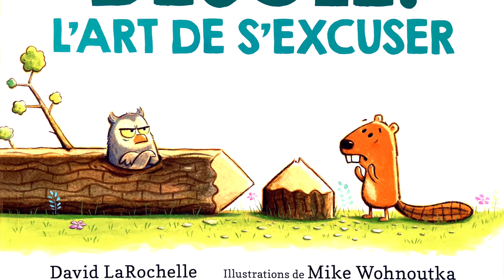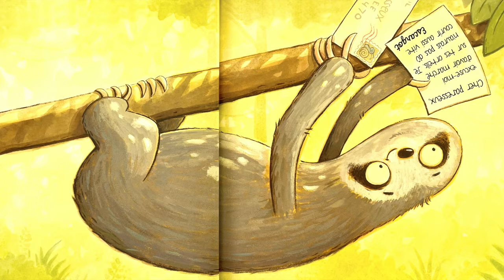Désolé L'Art De S'excuser 🙇 Conte pour enfant qui apprend comment et pourquoi on s'excuse | Livre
🎁 Visitez notre BOUTIQUE ➡️ 🦔 Nous faisons tous des erreurs, c'est humain! Ce qui est important, c'est de savoir dire pardon après avoir blessé quelqu'un ou fait quelque chose de mal. Mais comment faire ? Histoire pour toute la famille, Conte pour enfant, raconté à voix haute.
Ce livre est disponible sur Amazon

Textes : David LaRochelle
Illustrations : Mike Wohnoutka
Editeur : Scholastic

Elle stimule :
- Les sens
- La motricité fine
- L'écoute
- La curiosité